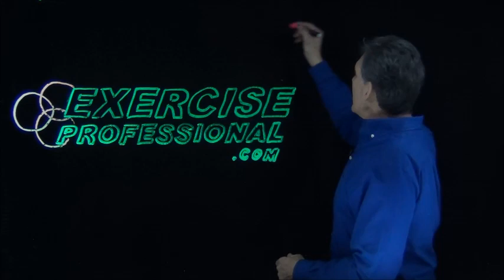An introduction to ExerciseProfessional.com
How it came to be and what to expect...